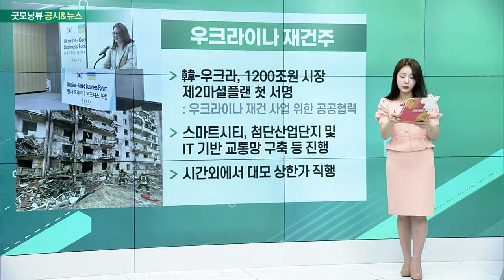자율주행 관련주, LS그룹주, 우크라이나 재건주, 에너지, 방산주_공시&뉴스 (20230519)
자율주행 관련주
- ‘삼성 두뇌' 단 자율주행차, 수원→강릉 혼자 달렸다
- 레벨4 자율주행 위한 선행 기술 확보… 5년만의 성과
- 에이테크솔루션, 코아시아 시간외 매수세 몰려

- 美 2000억 투자 유치 통신케이블 나스닥 상장 포석
- SPSX, 통신케이블 사업 최소 1조원 기업가치 달해
- 5G로 수요 증가… 통신케이블 교체 및 IRA 수혜까지
- LS그룹 자회사 추가 상장으로 지분가치 부각

우크라이나 재건주
- 韓-우크라, 1200조원 시장 제2마셜플랜 첫 서명: 우크라이나 재건 사업 위한 공공협력
- 스마트시티, 첨단산업단지 및 IT 기반 교통망 구축 등 진행
- 시간외에서 대모 상한가 직행

에너지, 방산주
- 尹, 히로시마 출국… G7 정상회의 참석차
- 21일 한일 정상회담 예정
- 한·미·일 3국 정상회의도 진행… 6개월만에 처음
- 북한 핵·미사일 위협, 공급망, 에너지 등 공조 논의